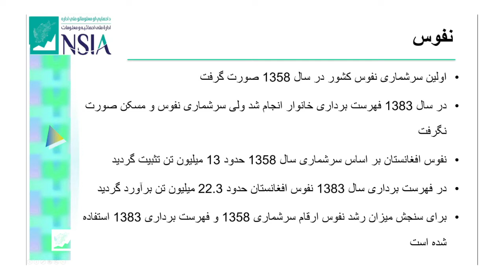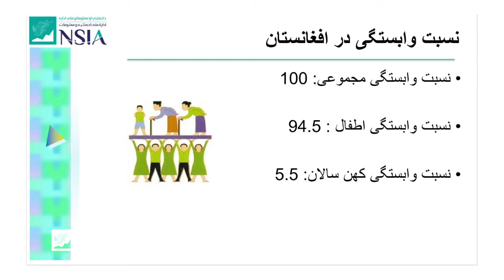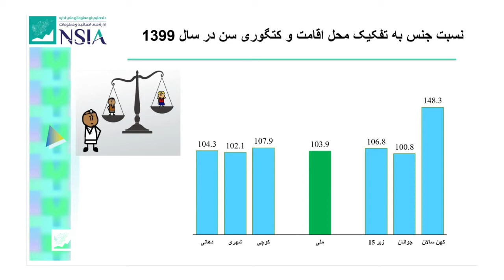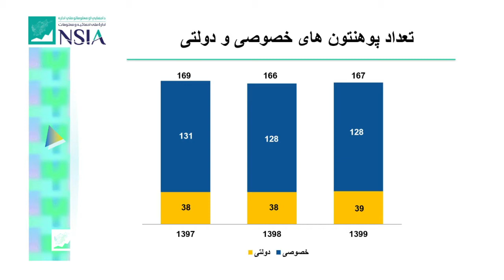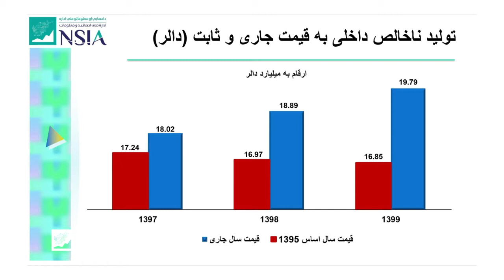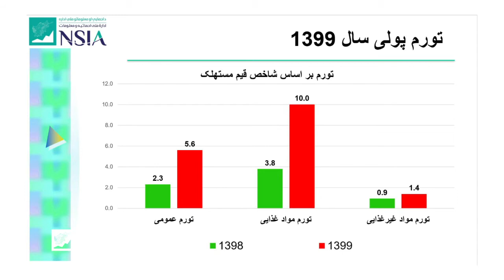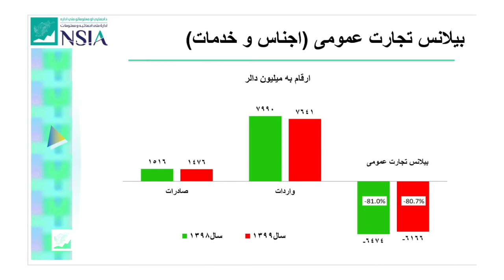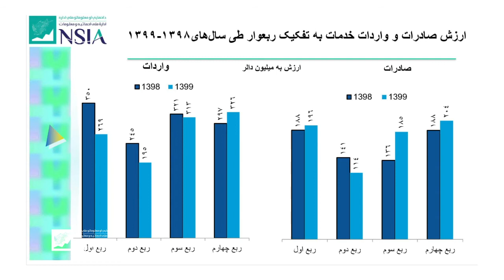محفل نشر سالنامهٔ احصائیوی سال ۱۳۹۹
برگزاری محفل نشر سالنامۀ احصائیوی سال ۱۳۹۹ در ادارۀ ملی احصائیه و معلومات
ادارۀ ملی احصائیه و معلومات ارقام، شاخص‌ها و معلومات احصائیوی سال مالی ۱۳۹۹ را به روز دو‌شنبه، ۳۰ حمل سال ۱۴۰۰ طی محفلی در تالار کنفرانس‌های این اداره، به دست نشر سپرد.
در این محفل، پوهنمل حسیب‌الله موحد معاون احصائیه ادارۀ ملی احصائیه و معلومات، ظهیرالدین امام‌پور رئیس احصائیه زراعت وزارت زراعت، آبیاری و مالداری، شبیر بشردوست رئیس انکشاف صادرات وزارت صنعت و تجارت، عصمت‌الله حکیمی رئیس احصائیه‌های اقتصادی ادارۀ ملی احصائیه و معلومات، فاطمه احمدی رئیس احصائیه‌‎های اجتماعی، مسعودالله علیشنگی رئیس اطلاعات و ارتباط عامه این اداره و سایر روئسا و نماینده‌گان ادارات دولتی و کارمندان این اداره، اشتراک نموده بودند.
ارقام و معلومات منتشرۀ سالنامۀ احصائیوی به همکاری وزارت‌ها، ادارات دولتی و سکتور خصوصی توسط کارمندان این اداره جمع‌آوری شده است. ارقام جمع‌آوری شدهٔ هر بخش در رابطه با پیشرفت‌های اخیر با در نظرداشت اهداف و پالیسی دولت برای سکتور مربوط تحلیل شده و در تعریف‌ها، تصنیف‌ها، طبقه‌بندی و توضیحات از معیارهای بین‌المللی استفاده به‌عمل آمده است.
سالنامهٔ احصائیوی همه ساله توسط ادارۀ ملی احصائیه و معلومات به زبان‌های دری، پشتو و انگلیسی به صورت جداگانه تهیه و ترتیب شده که نسخهٔ‌ الکترونیکی آن در ویب‌سایت این اداره به نشر رسیده و نسخهٔ چاپی آن به وزارت‌ها و ادارات دولتی به‌طور رایگان توزیع می‌گردد.